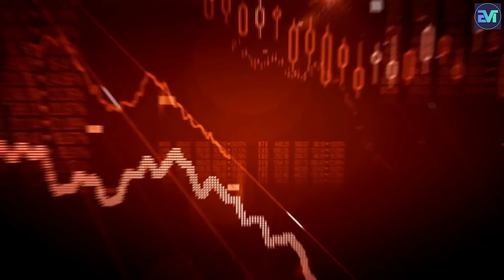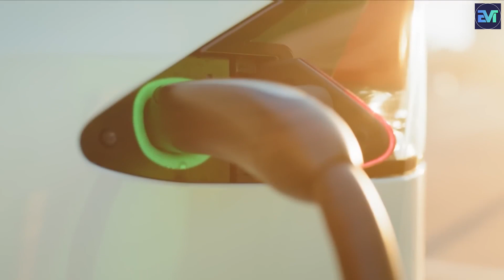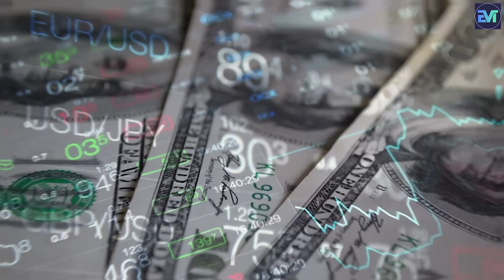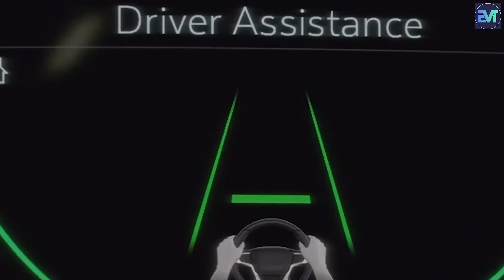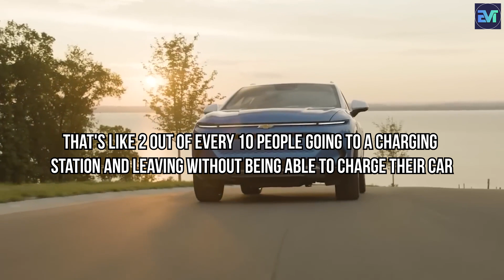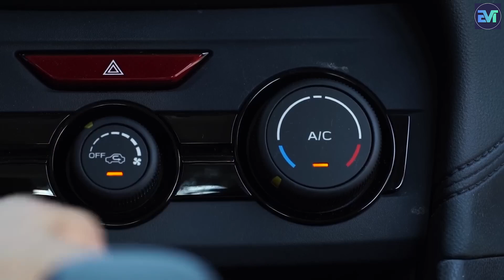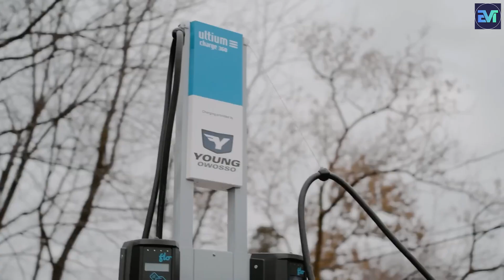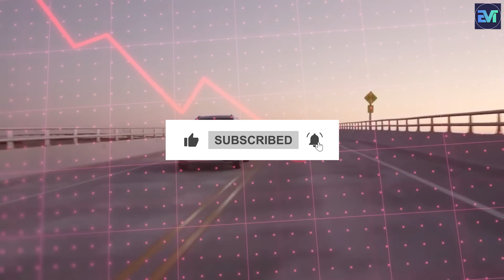Range Anxiety: The EV Owner's Dilemma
You won't believe the jaw-dropping news shaking up the EV market! 🚗💥 Range anxiety is hitting electric vehicle owners hard, and we've got the full in-depth analysis. Dive into the unexpected twists and turns of the EV industry as we uncover why unsold EVs are piling up in lots and what it means for manufacturers like Ford, GM, and Tesla.

Is the dream of driving electric cars turning into a nightmare? Are EV prices deterring potential buyers? Join us on Evolution Tech as we reveal the hard truths and startling realities facing the EV world today. From the clash of government demands to the nitty-gritty of EV charging stations, this is breaking news you need to stay informed about!

Don't miss out on the full story—watch the entire video to navigate through these electrifying challenges!

CHAPTERS:
0:00 - Electric Vehicle Decline Debate
0:29 - EV Sales Trends Analysis
2:26 - Comparing EV and Gas Car Costs
3:35 - Understanding Range Anxiety in EVs
4:37 - Electric Vehicle Charging Station Issues
5:46 - Charging Speed for Electric Cars
6:52 - EV Battery Degradation Concerns
7:28 - Auto Industry EV Profitability Challenges
8:21 - Future of Electric Vehicles Outlook